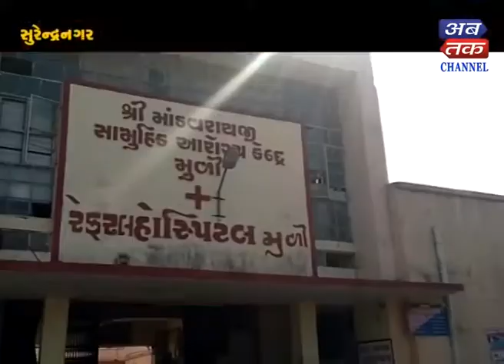Surendranagar : Farmer's suicide due to crop failure